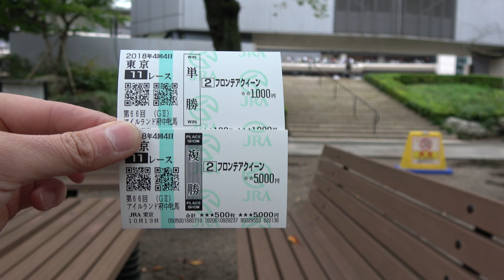府中牝馬ステークス【GII】 2018 現地撮影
フロンテアクイーン応援の為現地へ。全頭パドック、レース撮影、馬券結果の映像です。